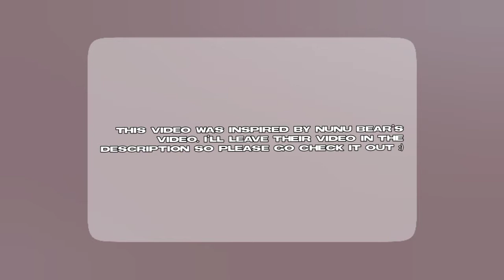songs that remind me of ktubers ★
✰ intro :: call by sunmi
✰ outro :: next level by aespa